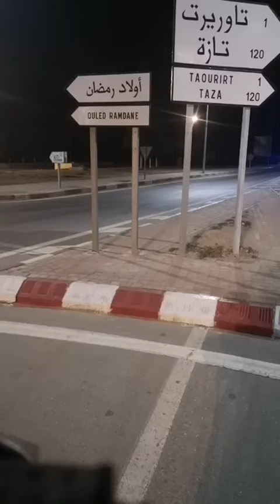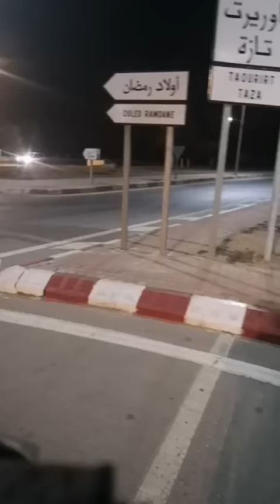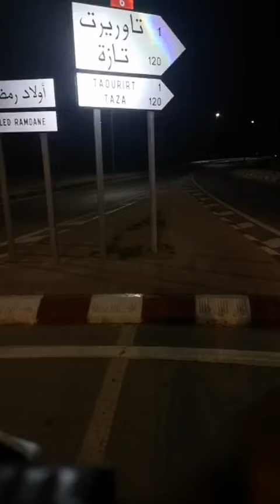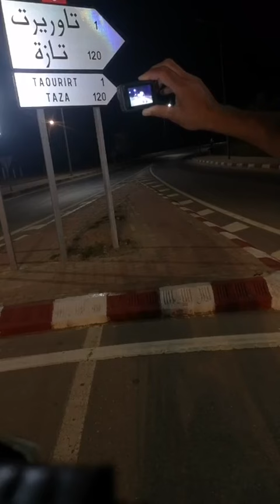أجواء مدينة تاوريرت مباشر وحصرية... في رمضان